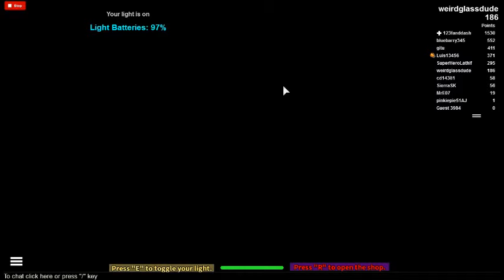weirdglassdude plays "Vampire hunter" pt 2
I am working on V5, it will most likely use filtering enabled. Look at my fan group&#39;s latest shout to see why it is taking so long &gt;.&lt;\n\n[Resyncable, CalvinRBLX and damonvamp ARE OFFICIAL GAME ADMINS]\n\nGot a spare group slot? Do you like my games? Join my fan group to get regular game update news! :D person is the vampire... but who? Press &quot;V&quot; or click the button to go into beast mode!\n\n Visit this place